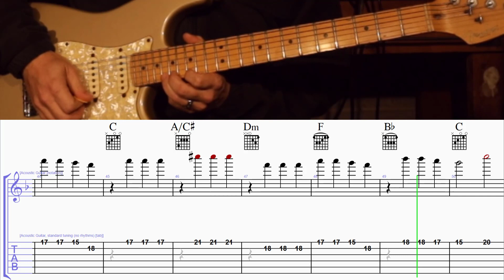How to Play the Gravity Falls Theme on Guitar with TAB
The original version of this song is tuned down to Eb so make sure to do that first.  Come back soon for the solo and chorus TABs.